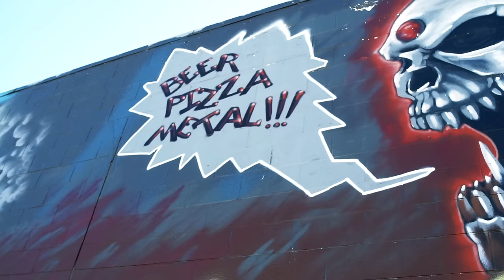Allegaeon - All Hail Science (OFFICIAL VIDEO)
"All Hail Science" from "Proponent for Sentience". Shot at Black Sky Brewery in Denver, CO during the recording of "Proponent for Sentience" in the winter of 2016.

Allegaeon's Greg Burgess (guitar) comments: "We had the great pleasure of being allowed to shoot 'All Hail Science' at Black Sky Brewery here in Denver. We have a great selection of metal bars here and Black Sky is by far my favorite. It has such a friendly atmosphere and the staff and owners are so supportive of our local scene. Basically Black Sky let us throw a free show/party for anyone who wanted to show up. It's pretty apparent from the video, but we had a blast that day. Huge thanks to Black Sky for their hospitality, SSS Productions for running sound and lights, Vince Edwards from Metal Blade for filming us being dumb, and the fans who showed up to party!"

And thanks to scientists for making modern civilization possible.

LYRICS:
The greater minds of ancient times
Imhotep to Democritus
seek to find and bring to light
the reasons we exist.
Theorize, substantialize
Polymaths by definition
delve into a brave new world
of physics and atomism

All hail knowledge
All hail science.

The greater minds of reforming times
Galileo to Descartes
move away from older ways
during this restart
Philosophize, actualize
school of thought revision
expand the understanding of
the mind and all its mechanisms

All hail knowledge
All hail science.

Observe, question, research
Hypothesis, experiment, analysis

To observe and question
the workings of the world
research uncovers, the edge unfurls
hypothesis, prediction
of the answer and its flaws
presenting information
and factoring the odds

Solo: Greg

To test in repetition
To make absolutely sure
Experiment, experience
for certainty of the definite answer
Analysis verify the idea posed
Researched and unveiled to the waking world

Solo: Michael

The great minds of modern times
Carl Sagan to Bill Nye
Dedicate their life, aspire
to opening our eyes
Emphasize, globalize
accepting information
Plotting out our futures
and solving our creation.

All hail knowledge
All hail science.
All hail knowledge
All hail science.